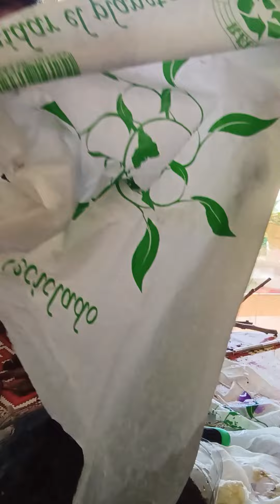el esqueje de morera tubo podredumbre , pero lo solucione a si - Video Completo